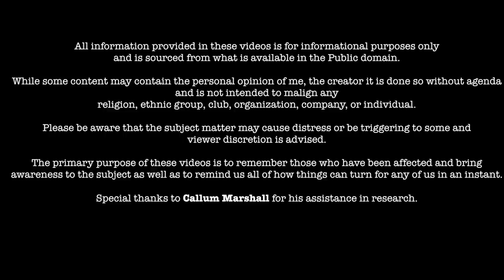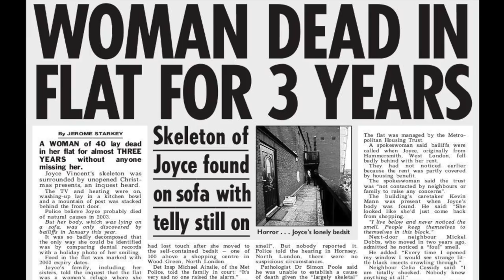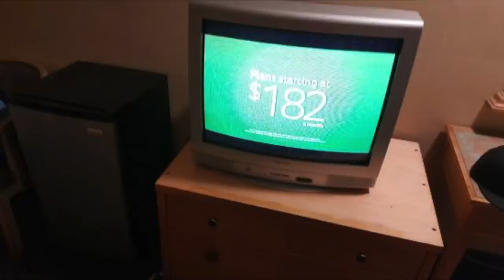Dreams of A Life Joyce Vincent | A Short Documentary - Diane Jennings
The story of Joyce Vincent is an especially eerie one because of how remarkable she was. Talented, charismatic and beautiful yet not a single person noticed when she went missing. She Lay in her flat for three years before anyone went to look for her. So how was she unnoticed for so long?

Dianodrama-ID2

joyce vincent | dreams of a life | joyce vincent documentary | joyce carol vincent | true crime | English crime | diane jennings | diane before Dawn | irish girl | true horror | martin lister | london england crime | Woman found in flat